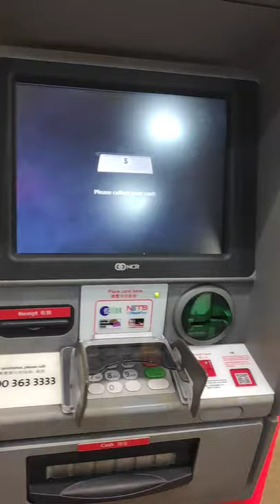FREE CASH... ATM card, free cash withdrawal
U need cash but only have mobile phone with u. No worries.
Card free
Use OCBC paynow app for faster cash withdrawal.